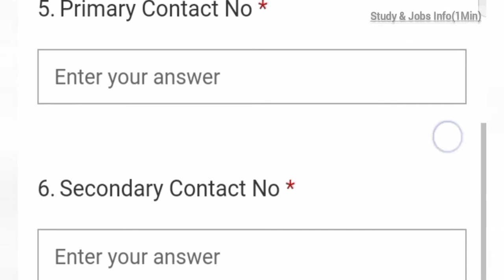INFOGAIN ENGINEER RECRUITMENT 2022|FRESHERS ARE ELIGIBLE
(APPLY LINK)

INFOGAIN ENGINEER RECRUITMENT
INFOGAIN ENGINEER VACANCY
INFOGAIN ENGINEER JOBS
B.E GRADUATE JOBS
B.E GRADUATE RECRUITMENT
B.E GRADUATE VACANCY
ENGINEER JOBS
ENGINEER RECRUITMENT
ENGINEER VACANCY
B.TECH JOBS
B.TECH VACANCY
B.TECH RECRUITMENT